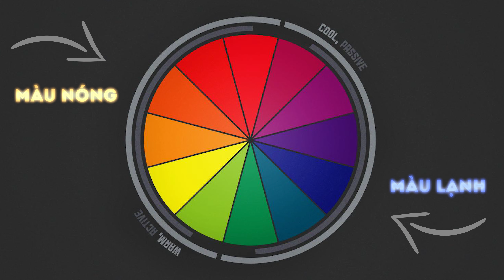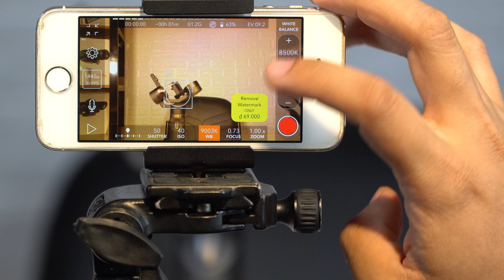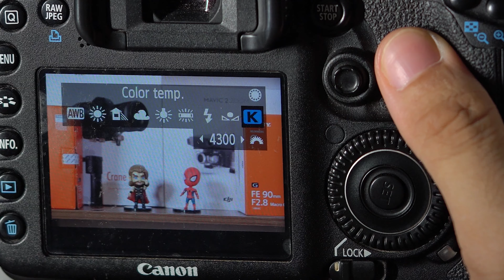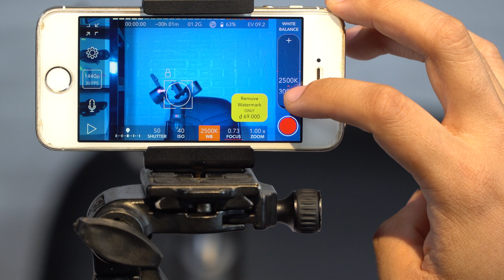HLP ● Tập 7: Cân bằng trắng White balance ● Xách máy lên quay ● Học Làm Phim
Làm thế nào để camera điện thoại smartphone, máy ảnh, máy quay có thể ghi nhận lại chính xác màu sắc của chủ thể cũng như các vật thể trong từng cảnh quay? Hãy cùng Học Làm Phim tìm hiểu về white balance cân bằng trắng trong tập 7 của Xách máy lên quay.